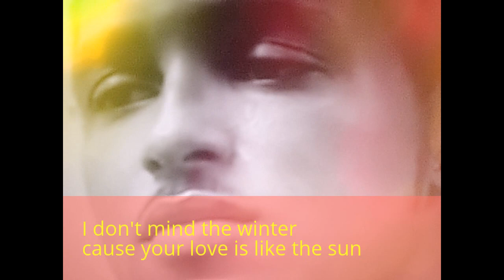Van Vicker & Nadia Buari "Bring Me Back to Life"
Music Video Montage Starring: Nadia Buari & Van Vicker. Song: "Bring Me Back to Life" (love / romance)